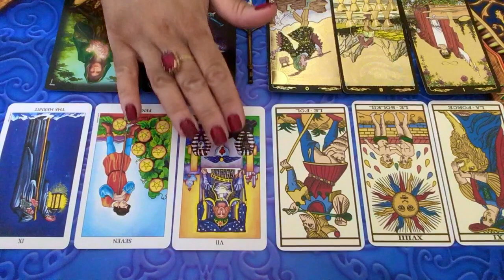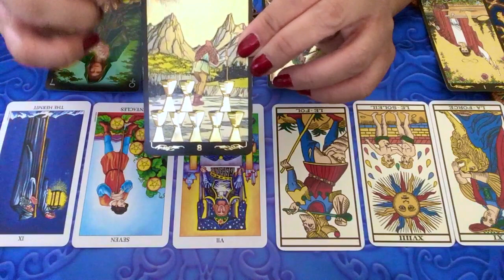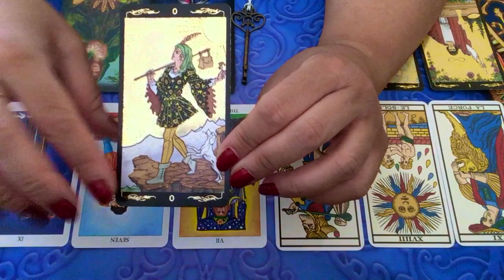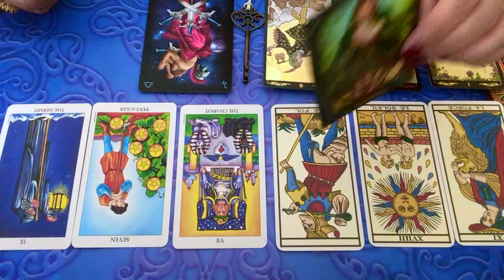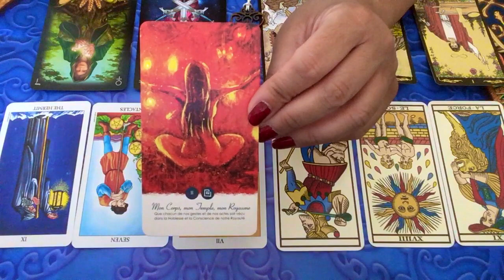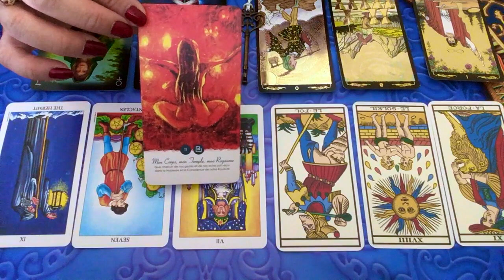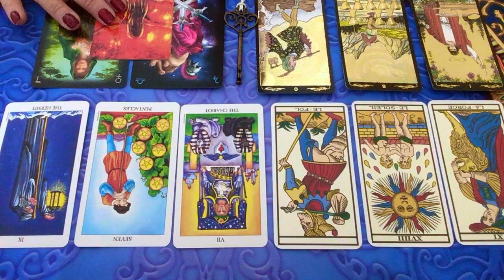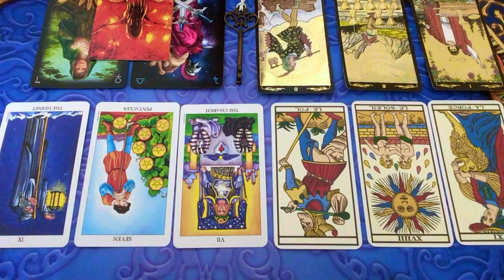SEMAINE DU 8 AU 14 JUILLET 2019